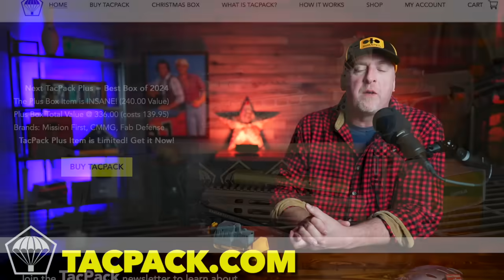ELECTION IS CLOSE! Here's why you are NOT READY.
For a free $60 GRAB BAG with your first PLUS BOX
MUST order while it's still OCTOBER.